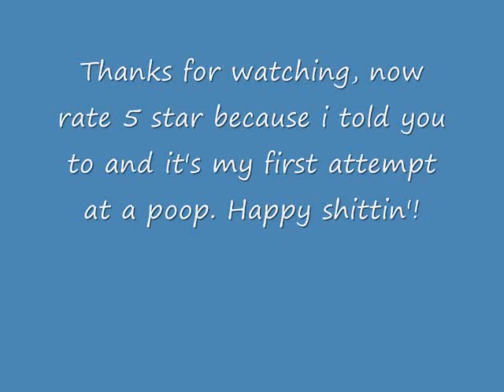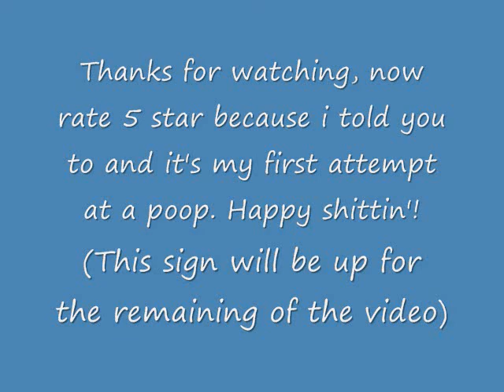Left 4 Poop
Contains Harsh Language
This is my first attempt at a poop, I hope it's good. Once again I made this with my friends and sometimes I think we're totally wasted with the things we come up with.